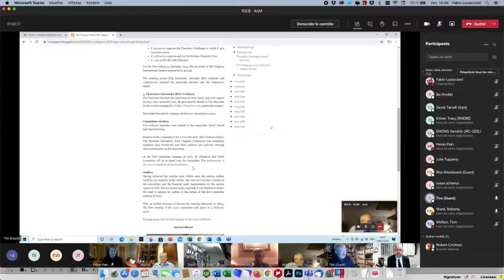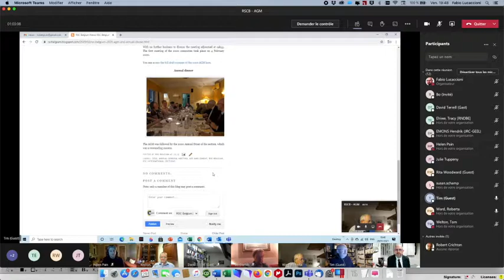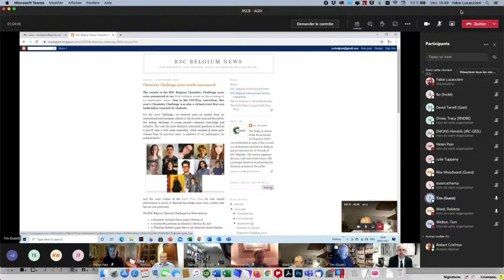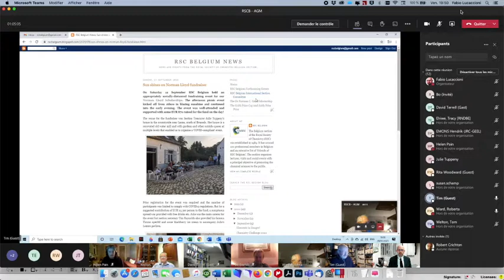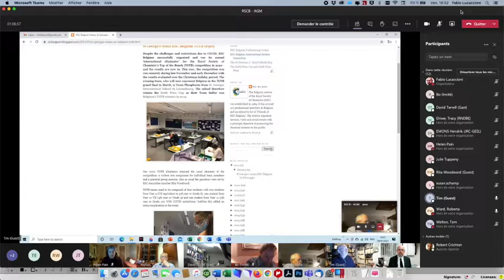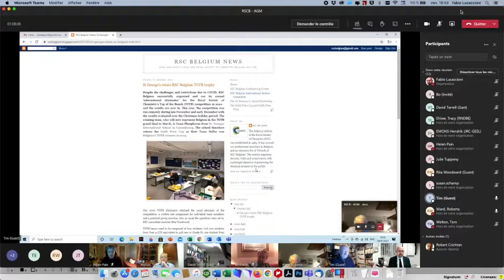RSC Belgium Annual General Meeting 2021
On 29 January 2021 RSC Belgium held its Annual General Meeting (AGM) via webinar. We were very happy to welcome RSC President Prof Tom Welton of Imperial College and RSC interim CEO Dr Helen Pain as guests to the AGM.

Tom and Helen made some opening remarks before the usual AGM business of receiving reports on the section's activities and financial transactions during the previous year and the election of members to vacant positions in the section committee for 2021 was undertaken.